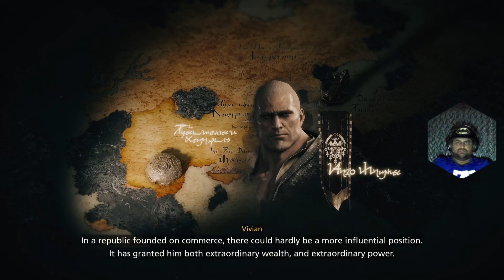After the storm and Capital punishment - Final fantasy xvi |Blind playthrough